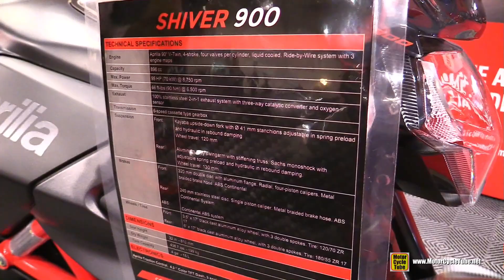2020 Aprilia Shiver 900 Walkaround Tour